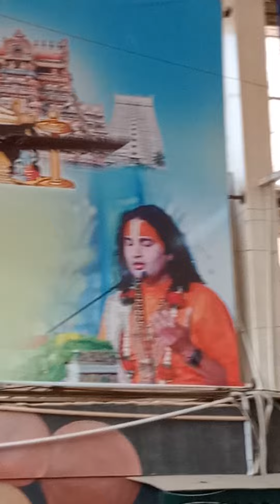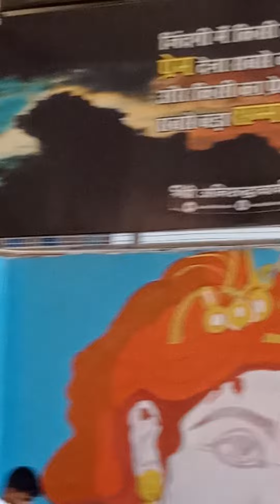Aniruddhaharya In Vrindavan Live Recording Video By Me !!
RO+ UV + UF + PF + AS + Tds Adjuster + H2 AAA Filter Bio Alkaline 7 States
10 ltr Storage thank Capacity
15 ltr per hour Purification Capacity
Wall mounted & table top

RO + UV + UF + H2 AAA Filter Bio (Alkaline 7 states) + Tds Adjuster + PF + AS
10 ltr Storage thank Capacity
22 ltr per hour Purification Capacity
Fully Automatic operating Machine
LED Indicator On Off 📴
Led Indicator Auto purification Facilities

Different in Alkaline Water & Acidic water

any Order & Enquiry - 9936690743 ,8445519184 or 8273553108